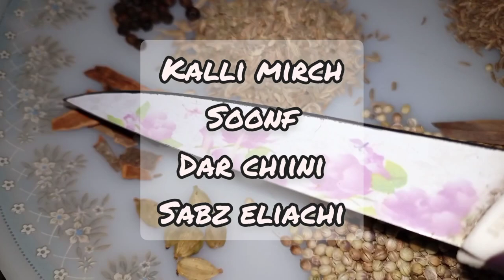Chicken Nihari Recipe 2022 | Shan Nihari Recipe | Hot & Chilli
🥣 Ingredients:

chicken
oil
zeera
green ilaichi
black eliachi
dar chiini
Tez pat
black pepper
salt
haldi
red chili powder
soonf
flour
water